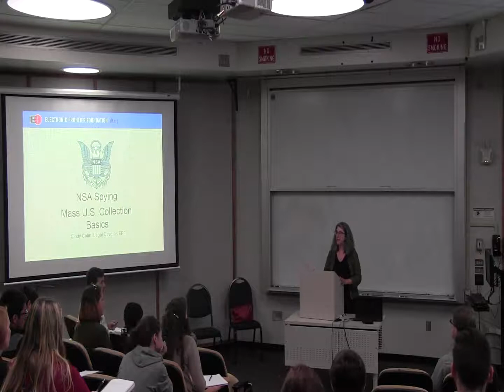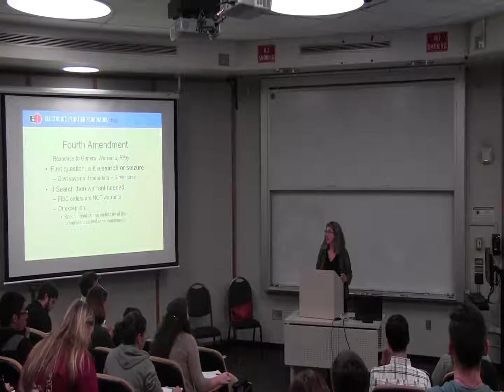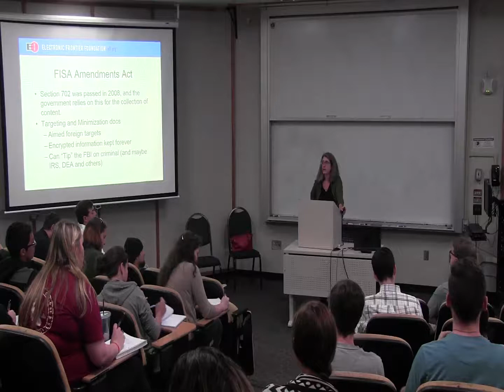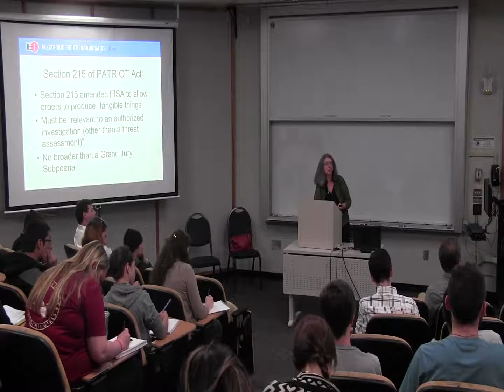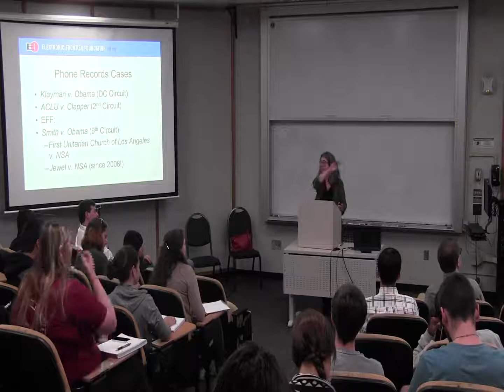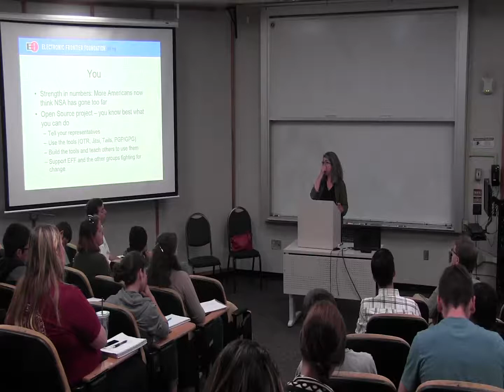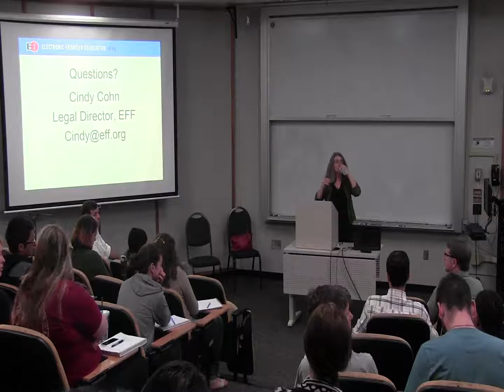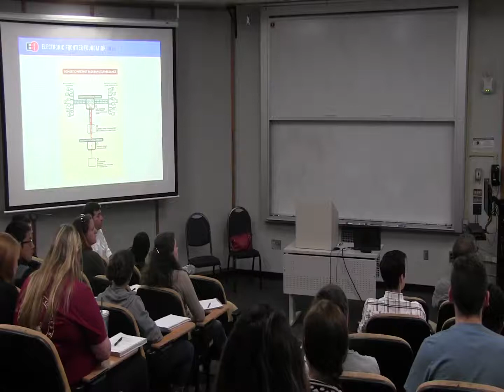Ethics, Law and Society Forum - September 30, 2014 - Cindy Cohn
The Center for Ethics, Law, and Society is pleased to invite SSU students, faculty, staff, and friends to its new lecture series, the Ethics, Law, and Society Forum. All events will be held Tuesdays, noon-12:50 p.m., in Stevenson 1002. The roster of events includes:

Sept. 30th, Cindy Cohn, Electronic Frontier Foundation, "NSA Spying, the Constitution, and You"